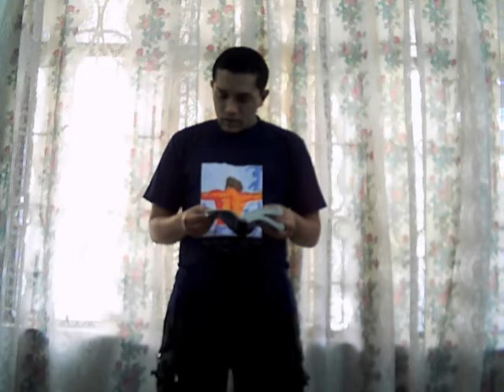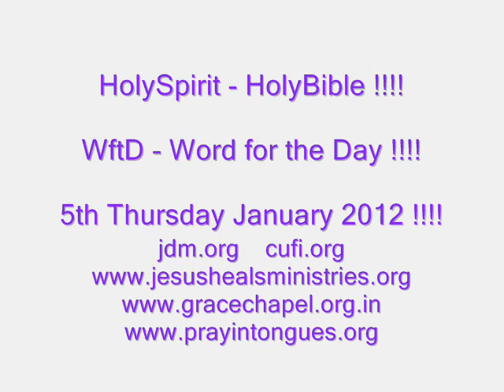Pray in Tongues in the Holy Spirit !!!! - WftD - 5th Thursday January 2012 !!!!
THIS VIDEO IS ME APOSTLE PROPHET EVANGELIST PASTOR

TEACHER VINAY JACOB JOHN READING FROM THE HOLY

BIBLE FROM   -        2 Chronicles 7: 14         Luke 18: 1, 3, 5, 7, 8

Ephesians 6: 18 and Philippians 1: 9 to 11 !